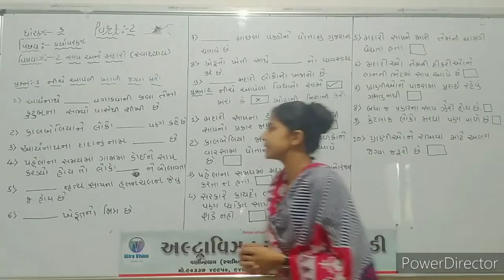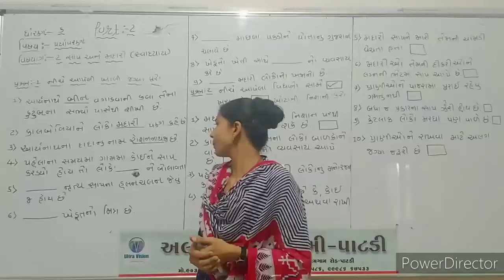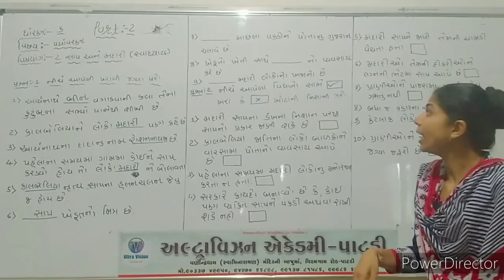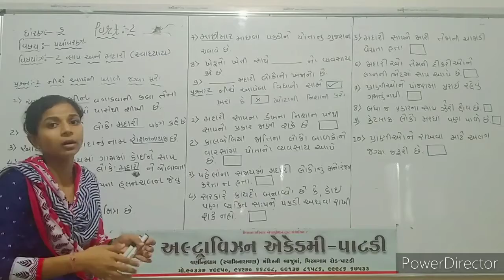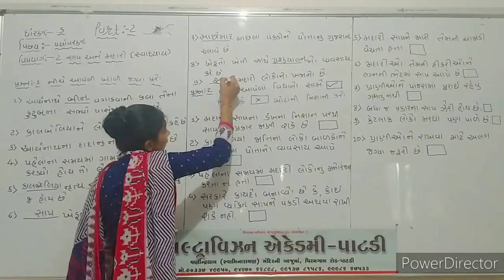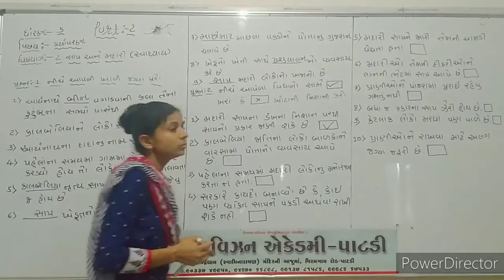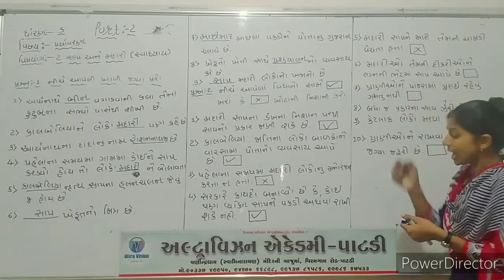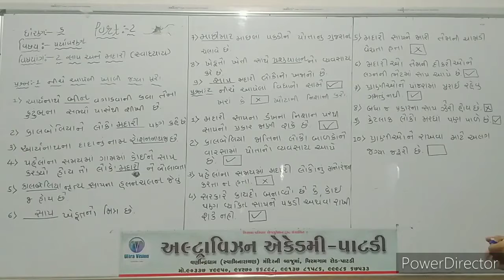ધોરણ - ૫ // વિષય - આસપાસ // પાઠ - ૨ // ભાગ - ૨